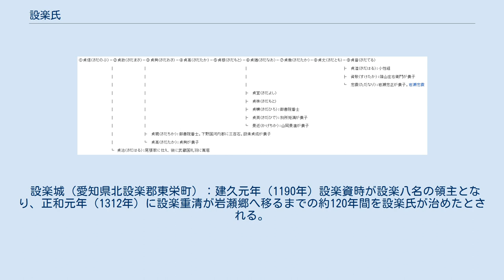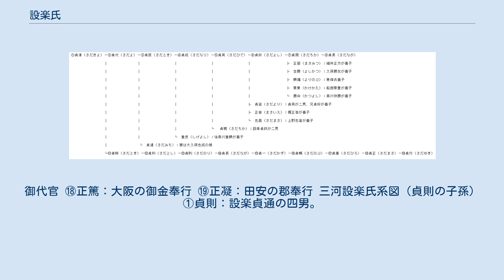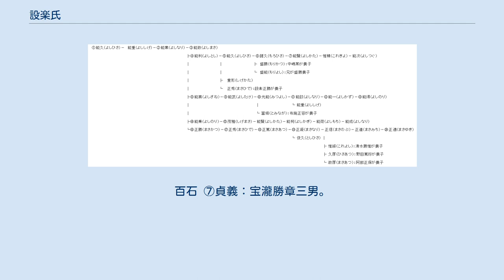設楽氏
設楽氏（したらし、しだらし）は、日本の氏族のひとつ。
旧字体：設樂氏。
 三河国設楽郡設楽郷（現・愛知県新城市）が発祥とされる。
『後三年合戦記』に出てくる伴助兼子孫の一族である。
 鎌倉時代初期に原型が成立したとされる『保元物語』には、「三河国には志多良〔設楽〕、中条」とあり、また一族が「大屋介」「幡豆介」「参河大介」「八名郡司」「設楽郡司」「幡豆郡司」と称していることから三河国の在庁官人として勢力を伸ばし、この地に古くより土着していたと思われる。
 足利氏の根本被官であり、足利将軍側近の番衆であった。
 鎌倉府の初期以降、奉公衆として鎌倉公方に勤仕し、古河公方のもとでその奏者を勤めた。
 戦国期には下総国、上野国、下野国、武蔵国にあって、戦国大名の家臣として存続した。
 本家は、代々奥三河を領したが、川路城主の設楽清広（1507年 - 1570年）の嫡子である清政（能久）は、姉婿の設楽貞通との抗争で出奔し、武蔵国多摩郡（現・東京都八王子市）へ。
その子孫は八王子の代官や八王子千人同心となる（八王子設楽家）。
貞通の長男貞清は、徳川家康の関東移封に従い、武蔵国埼玉郡（現・埼玉県加須市）へ（加須設楽家）、貞通の次男貞信は、慶長6年（1601年）に分家して旧設楽領の三河国設楽郡（現・愛知県新城市）に戻り（新城設楽家）、それぞれ旗本となる。
三男貞慶は徳川頼宣に仕え、四男貞則の子孫は二本松藩に仕えた。
 「鎌倉公方の出陣における行列次第は、先頭から、(1)御旗差役（設楽氏）、(2)御先打[手]十騎、(3)御甲[兜]役（梶原氏）、(4)御調度[弓・征矢] 役（海老名氏）、(5)御剱役（御一家）、(6)召替の御馬、(7)公方様（鎌倉公方）、(8)御沓役、(9)供奉の人々、という九つの集団から構成されていた。」 — 「『鎌倉年中行事』にみる鎌倉府の着装規範: 鎌倉公方の服飾を中心として」 「尊氏、三河大介設楽大夫に勲功地伊豆長崎の替として、伯耆三郡近友名各五分の四地頭職、及び周防吉田恒富両郷地頭職を与ふ」 — 『正閏史料』、『史料総覧』 設楽本家は、代々奥三河の一地域を領した。
 川路城主の設楽清広（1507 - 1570）の嫡子であった設楽能久は、姉婿の設楽貞通との抗争により出奔したが、その子孫は八王子にて代官などを務めた。
 設楽貞通（天文3年・1534年 - 慶長元年・1596年）が領地を相続したが、徳川家康によって采地を駿遠両国に移された。
 貞通の子達は、家康の関東移封に従い武蔵国羽生に知行地を賜った。
長男貞清は所領を二男貞信に700石、三男貞慶に500石、四男貞則に300石に分け与えた。
 八王子設楽家 設楽能久（よしひさ）（清政、貞光、神三郎））を祖とする。
 川路城主の設楽清広（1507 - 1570）の嫡子であったが、姉婿の設楽貞通との抗争により、設楽家伝来の系図、その他重器を持って出奔。
その後、北条氏直に仕え、小田原征伐では、武州八王子城を守った。
北条家没落後は武州多摩郡椚田村に土着する。
 『新編武蔵風土記稿』に、三河国設楽郡の設楽神三郎某の子孫が後北条氏に仕えて、のちに武蔵国多摩郡下恩方村（現・東京都八王子市）に住み着いたことが記されている。
墓所は心源院（下恩方町1970）。
 能久の子である能業は、幕府に召されて八王子の代官となる。
『信濃史料』に「寛永六 幕府代官設楽能業等、筑摩郡殿野入村等を検地す、清左衛門竿請帳」、「寛永一七 徳川家光、幕府代官岡上景親・設楽能業等の、下野日光祭礼下向の公家衆の木曽路往還に際し、之を路次に接待せし辛労を犒ふ」、「寛永一八 幕府代官設楽能業、佐久郡本間川村等に、本年年貢を割付く」などとある。
 西沢淳『幕領陣屋と代官支配』データベースによると、この家系で計9人が代官となっている。
 一族は、代官の他、勘定（能利、能乗、正勝）、具足奉行（能賢）、蔵奉行（茂雅）、金奉行（正篤）、郡奉行（正凝）を務めた。
 岩次郎能棟（備中守）は徳川慶喜の目付。
 八王子千人同心には、清忠以外にも設楽姓がある。
 興福寺（八王子市東浅川町754）には、一族の墓石（宝篋印塔）15基が残され、勘左衛門能久の屋敷の勝手口にあった門が興福寺山門として移築されている。
（関東十八代官の江戸城下への移住後） 設楽杢左衛門：万治年間に八王子市高尾町の南浅川を自費で約7年かけて改修し、この功により幕府から永免田畑高9斗を受けた。
 同氏の墓が能久と同じ心源院（下恩方町1970）に...